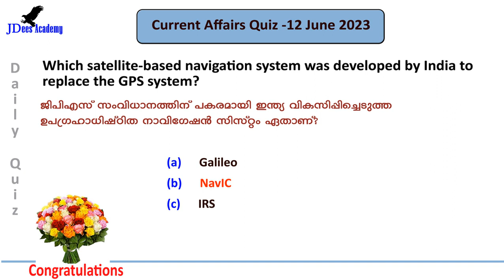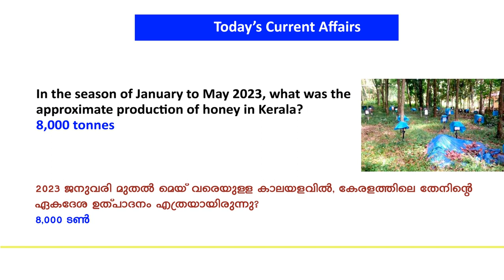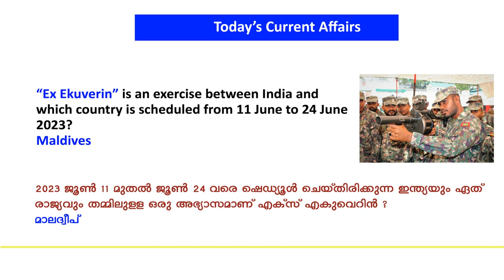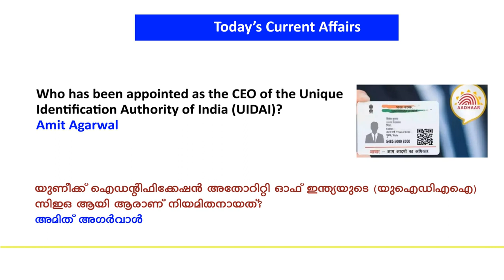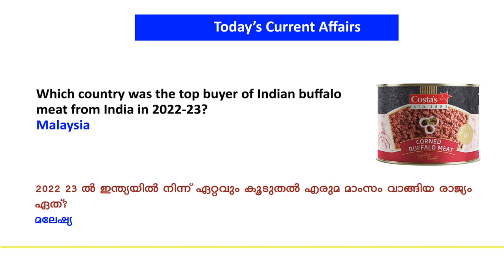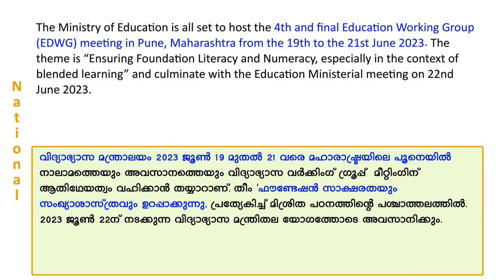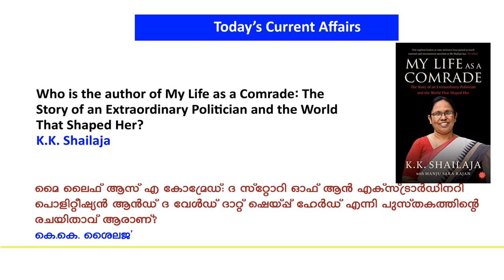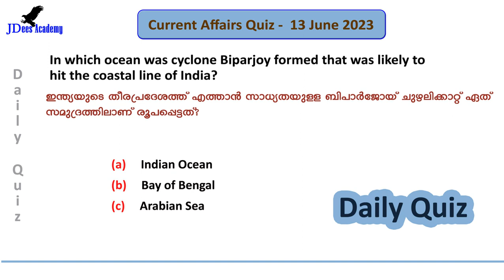Daily Current Affairs | Current Affairs in Malayalam | 13 June 2023